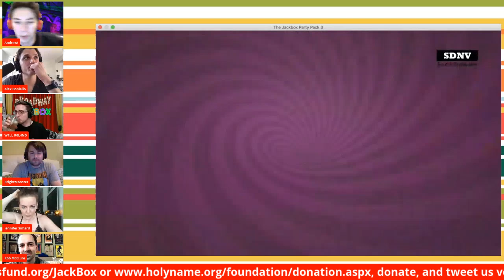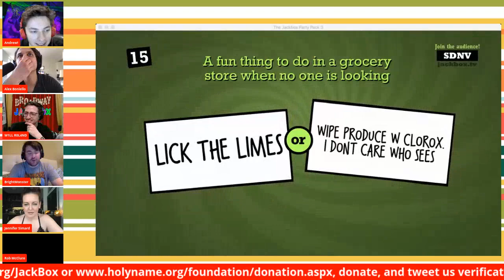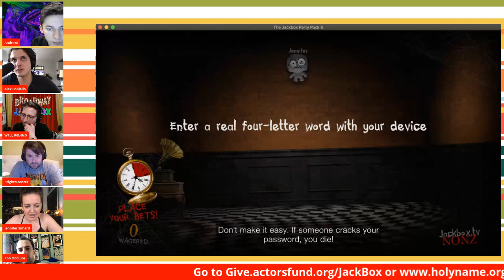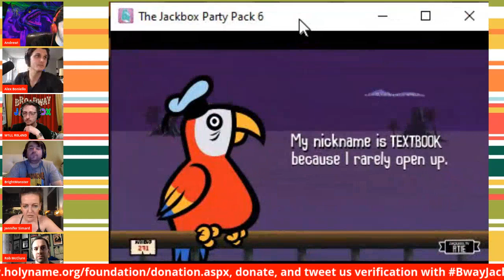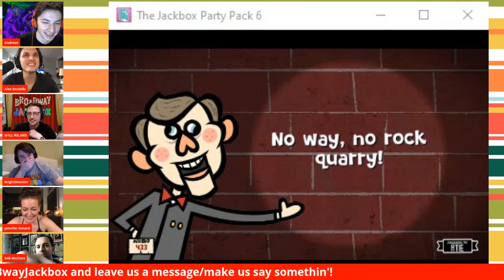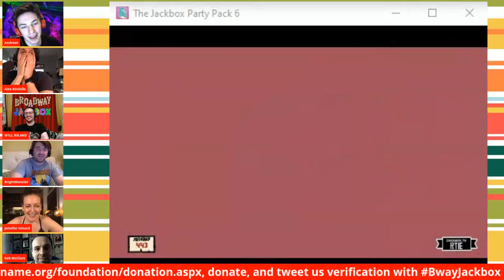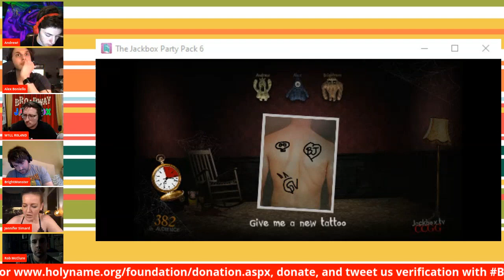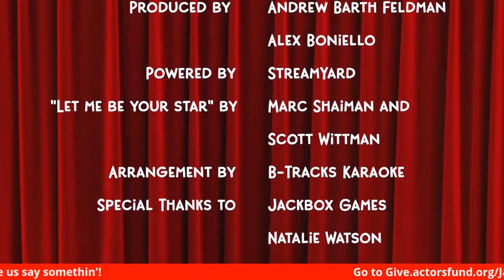Broadway Jackbox - March 24, 2020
We're playing Jackbox Games with Alex Brightman, Jennifer Simard, Rob McClure, Will Roland, Alex Boniello, and Andrew Barth Feldman